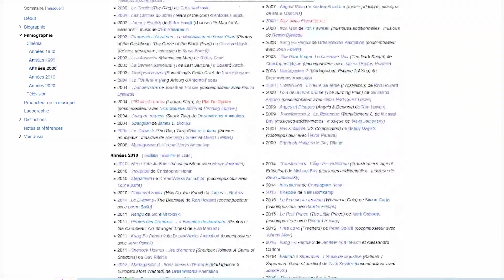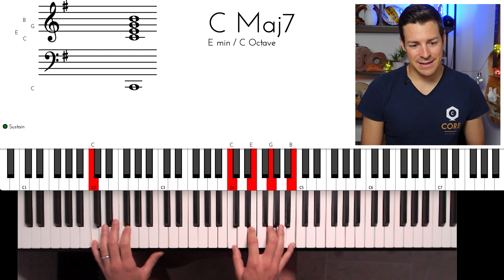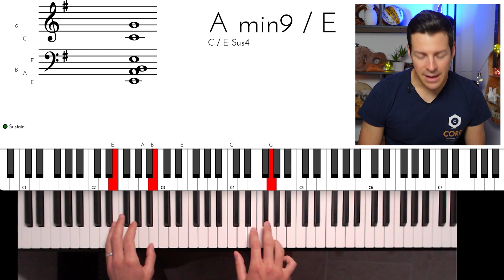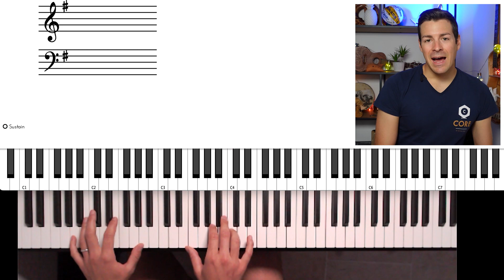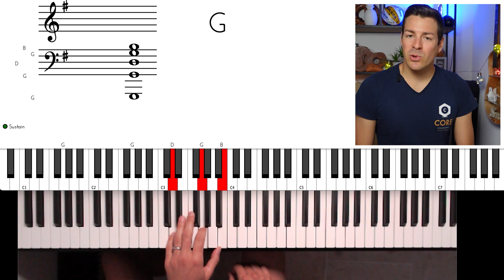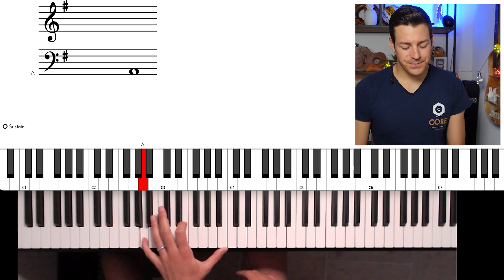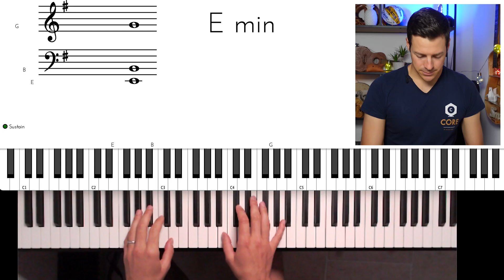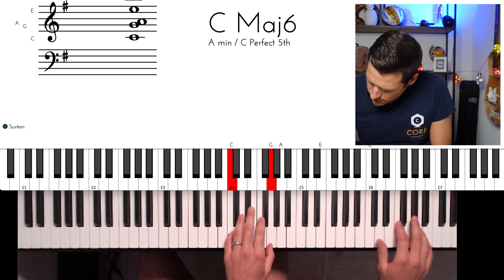Inception Piano Tuto (Hans Zimmer)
COURS GRATUIT | Apprends à jouer sans partition à partir de la notation en lettre (C Dm Bb etc) :

Rejoins notre groupe Facebook pour encore plus de contenus et d'échanges

Qui est Hans Zimmer rapidement ? Il est né en 1957, est Allemand d’origine et vit aujourd’hui aux USA. Il a arrêté les cours de piano et de solfège après deux semaines quand il était enfant puis il a appris en autodidacte et a très vite adoré la musique électronique.

Sa première apparition sur une grande scène fut comme claviériste du groupe The Buggles (qui sont connu pour la chanson "Video kills the radio star").

Il commence ensuite à composer de la musique de film et y rencontre rapidement un énorme succès. Tout le monde a déjà entendu sa musique ! Sa filmographie est gigantesque mais on peut retenir son premier grand succès avec la bande originale du Roi lion en 1994. Il a composé les musique de Pearl Harbour, Batman the dakr knight, Madagascar, Pirates des caraïbes, Mission Impossible, Le cercle, Iron Man, Kung fu panda et bien sur Inception. Plus récemment, il a fait la musique de Top Gun : Maverick et Wonder Woman 1984. Il a vraiment apporter quelque chose d’orchestral et de touchant dans la musique de film. Il a d’ailleurs créé un studio à Los Angeles pour formé et aidé les jeunes compositeurs à se propulser dans ce domaine.

Concernant ce thème de "Time" de Inception, voyons ensemble 3 manières évolutives de le jouer pour que tous les niveaux puissent s'amuser avec.

Timing :
00:00 : Intro
02:47 : Analyse du morceau -Time- du film Inception
15:05 : Cover du morceau -Time-